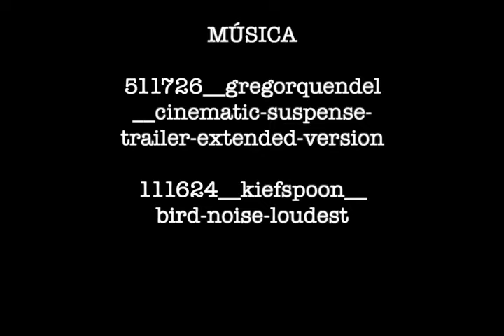ComunidadContigo: Donde se hace la ciencia 3/3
Se muestran audiovisualmente experimentos con base científica que pueden ser reproducidos en casa. El protagonista es un niño de 8-9 años quien realiza varios experimentos sencillos y explica el porqué de las cosas que se miran. Se muestra la visión de los niños frente a la ciencia, cómo la ven ellos y cómo la explican. La idea es fomentar vocaciones científicas.